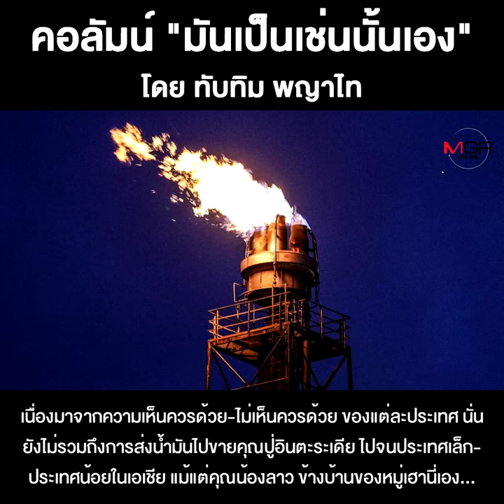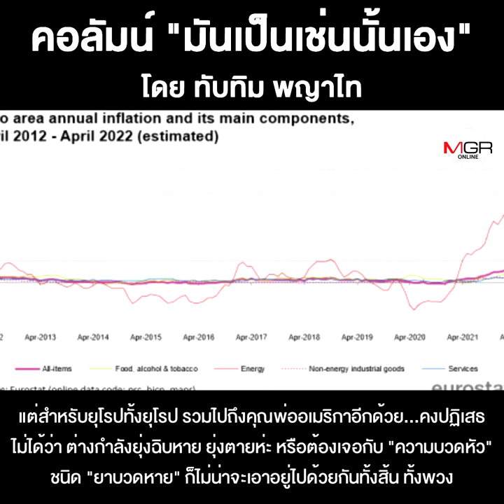โลกที่กำลังใกล้ถึง “จุดเปลี่ยน”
ชื่อคลิป : โลกที่กำลังใกล้ถึง “จุดเปลี่ยน”